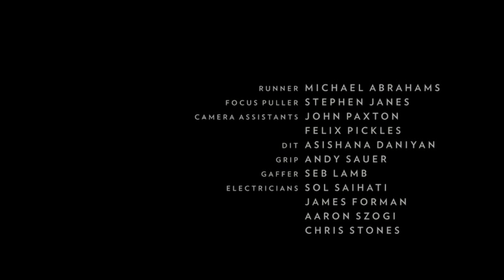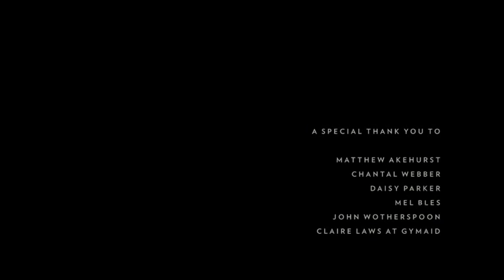"Gymnast" by Steve Harries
Photographer Steve Harries captures the elegant movements and athletic prowess of five twirling trampolinists in this reflective short. Read the full feature on NOWNESS